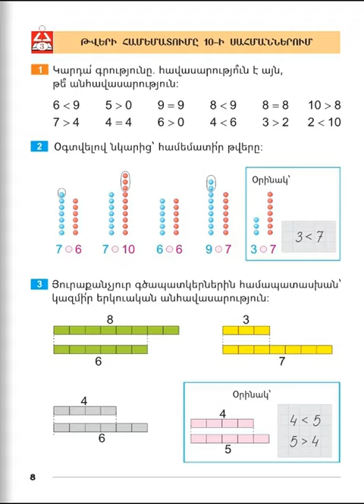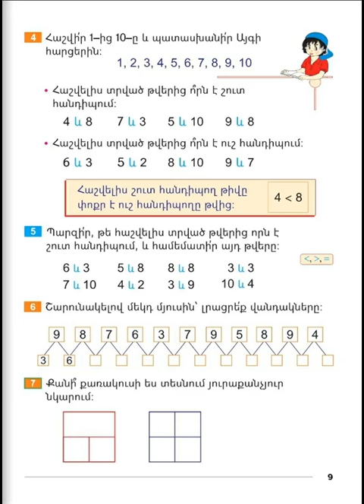Tnayin ashxatanq, Matematika 1, Girq 2, Das 3